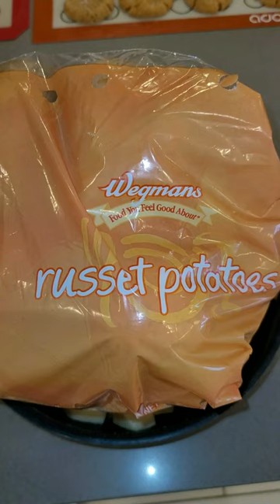Dreamy Mashed Potatoes - Keep Making Progress!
Dreamy and decadent MashedPotatoes with a snippet of audio from today's QuickBite about not giving up on yourself when you're trying to make progress.

Progress is difficult to see and is slow. It takes perseverance- don't give up on a goal just because you don't see results right away. You'll look back one day and be so glad you never gave up.

Key tips to make the BEST mashed potatoes:

🥔 Add salt when you boil them!
🥔 Cold butter, warm cream!
🥔 Use a food mill, ricer, or hand-mash.
🥔 Add lots of fresh-cracked black pepper!

Thank you again to my amazing supporters on Goodpods making me #1 in Food again this week! You all humble me so much and I'm so grateful for your support.

Find Nikoli's Kitchen anywhere you listen to podcasts!